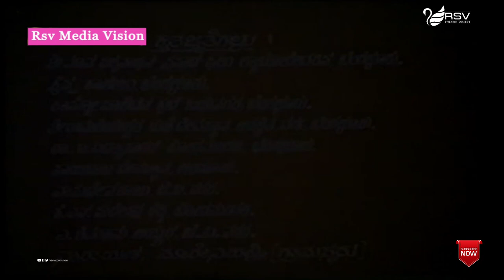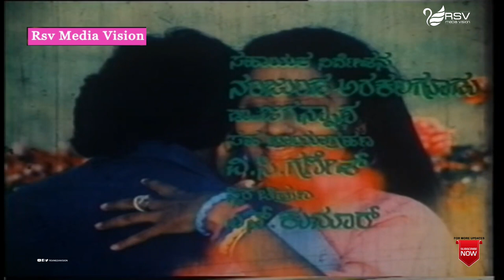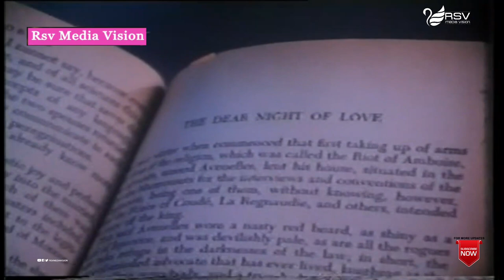Love Letter | Full Movie | Arun Govil | Sangeetha Naik | Love Story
Watch  Arun Govil and  Sangeetha Naik  playing lead role from Love Letter. Also starring Lovers. Balakrishna, Sundarkrishna Urs, Umesh, Sihi Kahi Chandru, Shanthamma and Jyothi  in  RSV Media Vision Full Movie Channel..!
Film: Love Letter
Starcast: Arun Govil and  Sangeetha Naik
Director: K. Sukumar
Producer: T.K. Baburajan
Banner: Sri Rama Enterprise
Year:1992